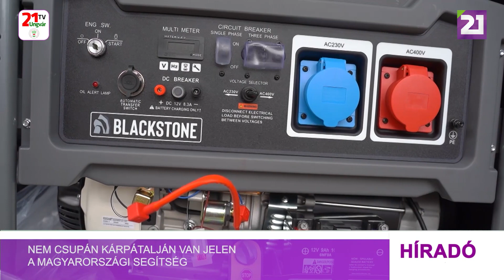Nem csupán Kárpátalján van jelen a magyarországi segítség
Az Ungvártól mintegy 400 km-re fekvő Krasznoilján járunk. Az említett Ivano-Frankivszk megyei településre hozott ugyanis az Ungvári Magyar Főkonzulátus egy nagy teljesítményű áramfejlesztőt. A Beregszászi Járási Máltai Szeretetszolgálat által felajánlott generátor a lehető legjobb helyre került, hiszen a környéken élőknek nem csupán télen, de most is gyakori áramszünetekkel kell számolniuk. A segítségnyújtás azonban nem merült ki az áramfejlesztőnél. A konzulátus képviselőit körbevezették abban az épületben, melynek felújítását a Magyar Ökumenikus Segélyszervezet vállalt magára. Az épületben olyan táborozó gyerekeket fognak elszállásolni, akik a háborús övezet közelében élnek. Az első csoporttal negyven gyermek érkezik, mindegyikőjük Szumi megyéből. A későbbiek során úgy szeretnék ezt megszervezni, hogy több megyéből is legyenek ott fiatalok, így lehetőség nyílhatna az ismerkedésre is.
A közösségi ház mellett a település iskolájának felújítását is támogatta a magyar állam az Ökumenikus Segélyszervezet révén. Az iskolára a teljes bezárás várt, hiszen 2018-ban,-19-ben és 20-ban árvíz sújtotta a térséget, az épület falai pedig gombásodni kezdtek. Az iskolások közel két évig voltak kénytelenek más épületekben tanulni és az étkezés sem volt megoldva számukra.
A korszerűen felújított épületek immár lehetővé teszik azt, hogy a keleti megyéből érkező gyerekek üdülhessenek a festői környezetben. Magyarország Ungvári Főkonzulátusa minden esetben szívén viseli az ukrán gyermekek sorsát, hisz már több ízben szerveztek számukra tábort Magyarország területén. A héten is elindult egy csoport.
A felújított iskolában jelenleg 475 gyermek tanul, hiszen nem csupán a krasznoiljai, hanem a környező településeken élő gyerekek is ebbe az intézménybe járnak.  A magyar támogatásnak is köszönhető beruházás után pedig már megfelelő körülmények várják szeptemberben a tanulókat.